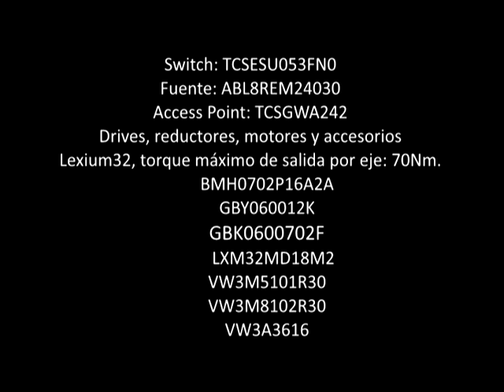Ethernet Industrial - Te presentamos a REI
REI es un prototipo realizado con productos de automatismos de Schneider Electric y es manejado vía Ethernet Industrial desde una pc o una tablet.